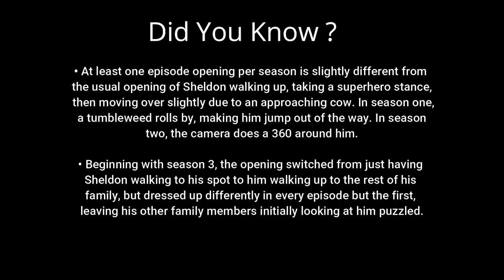Young Sheldon 04x06 - Sheldon's first day in college - Mary Cooper - Sheldon Cooper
Young Sheldon Season 04 Episode 06 : Freshman Orientation and the Inventor of the Zipper